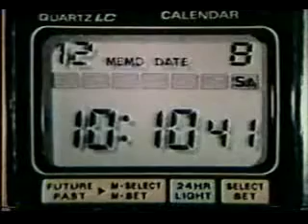Seiko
Some watches shown available for purchase at w where you are guaranteed to get the best deal. If you find a better deal anywhere else, we'll beat it! View more videos at watchwear.tv!